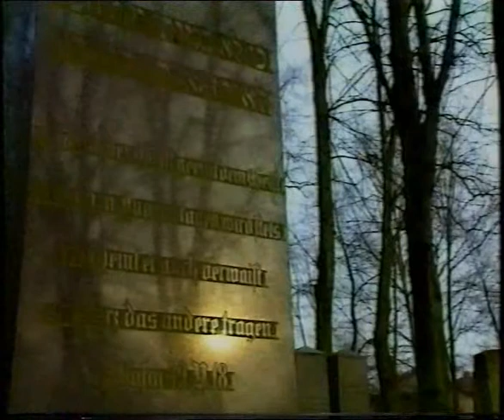The Truth Lies In Rostock - Teil 6/9